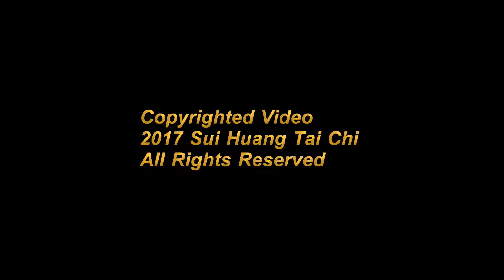Blooming Lotus Flower Fan Dance Nieuw Amsterdam May 2013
Sui Huang performs an impromptu "Blooming Lotus Flower" Fan Dance for the passenger's entertainment sans music accompaniment in the Crow's Nest Lounge on Holland America's Nieuw Amsterdam, May 2013

SuiHuangTaiChi.com
WhiteCraneHealingJourneys.com
ChineseHealingInformationExchanage.org